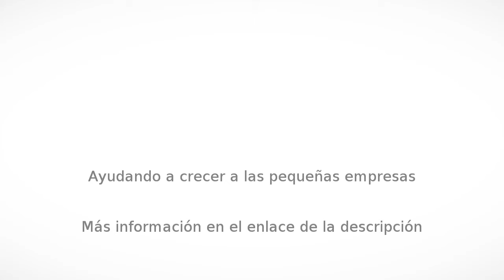Laboratorios de análisis en Málaga - Neointegra|Lab - InfoIsInfo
Neointegra|Lab, Laboratorios de análisis en Málaga. Más Información

Consultora y asesora de Seguridad Alimentaria, Control Sanitario, Sistemas de Autocontrol, APPCC, Registros Sanitarios, Plan General Higiene.

Carnet certificado de Manipulador de Alimentos presencial y online.

Limpieza y desinfección para el control de la legionella, limpieza y desinfección de aljibes, depósitos, acumuladores acs, red de agua caliente y fría, fuentes, torres de refrigeración, condesadores evaporativos, sistemas de riego.

Prestamos servicio para toda España. Precio especial para consultoras y asesorías sanitarias.

NeoIntegra XXI,
S.L., cuenta con las autorizaciones pertinentes en materia de análisis de
aguas, alimentos, legionella y otras sustancias, así como para el servicio de
tratamiento y prevención contra la legionella (con laboratorio propio).

Contamos, con
autorización para la formación del personal que realiza labores de
mantenimiento en instalaciones de riesgo frente a legionella. Impartimos cursos
de manipulador de alimentos y manipulador de aguas de consumo.

NeoIntegra XXI,
S.L. dispone además de sistema de calidad ISO 9001 e ISO 14001. Todas estas
autorizaciones y reconocimientos están a disposición del cliente, así como los
procedimientos de trabajo.

Análisis de piscinas
Análisis de alimentos (salmonella, listeria, e. coli, staphilococcus aureus, aerobios, parámetros físico químicos)
Análisis de aguas, aguas potables, aguas residuales y vertidos, aguas de piscina.
Análisis legionella, control legionella y aerobios.
Análisis alérgenos en alimentos (gluten, lactosa, etc.)
Análisis Nutricionales para etiquetado.
Registros sanitarios
APPCC
Planes Generales de Higiene
Sistemas de Autocontrol Sanitario
Limpieza y desinfeccion de aljibes, depósitos, torres de refrigeración, acumuladores de agua caliente, condensadores evaporativos, jacuzzi...
Control de legionella y desinfeccion contra legionella.
certificados, carnets de manipulador de alimentos online y presencial
Curso para el personal de mantenimiento en operaciones de riesgo frente a legionella.
Control calidad.